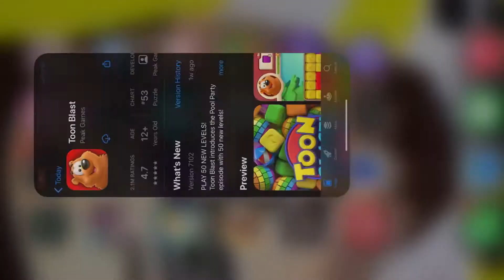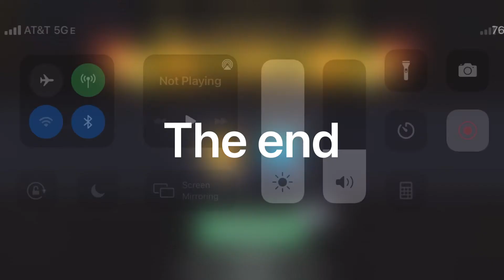Mike dark green 08 part two